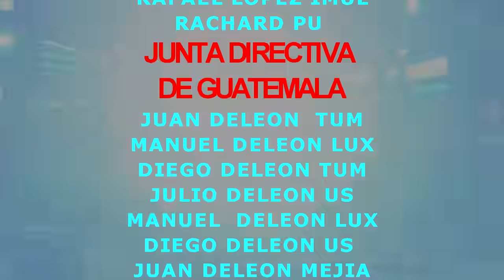LOS CAMINANTES DESDE SANTA MARIA PARRATUT 7 DE MARZO 2018 PARTE 9